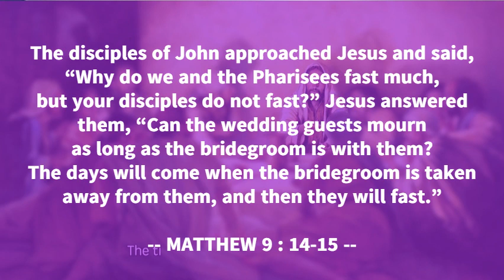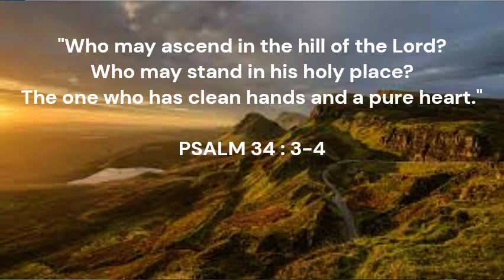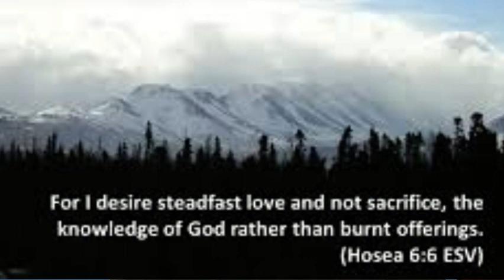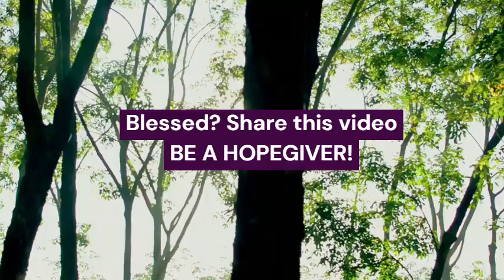PATHWAYS OF HOPE : “The Essence of Fasting”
Friday after Ash Wednesday
Memorial of Saint John Theristus, the Harvester

The disciples of John approached Jesus and said,
"Why do we and the Pharisees fast much,
but your disciples do not fast?"
Jesus answered them, "Can the wedding guests mourn
as long as the bridegroom is with them?
The days will come when the bridegroom is taken away from them,
and then they will fast."

Video by  Danny Dy : Management consultant and urban farmer. CEFAM-counselor. Former CYA and member of LNP.Core team member for National Family Life Service Coordination-BCBP